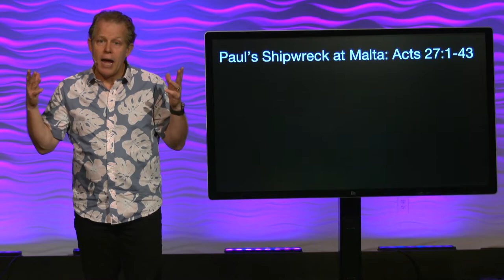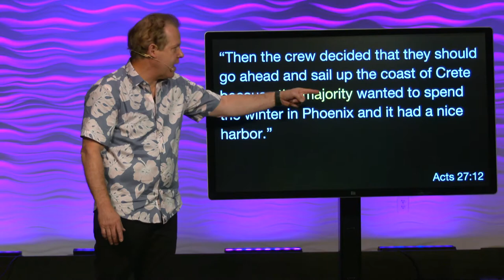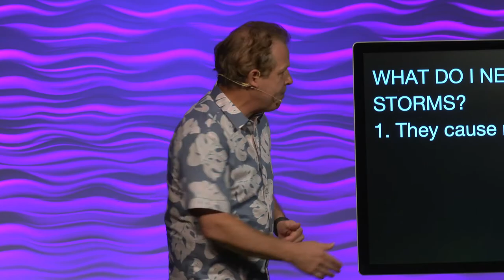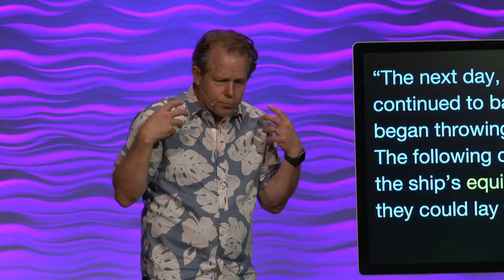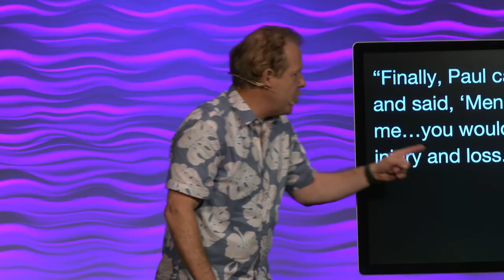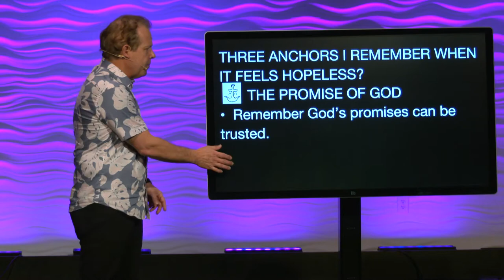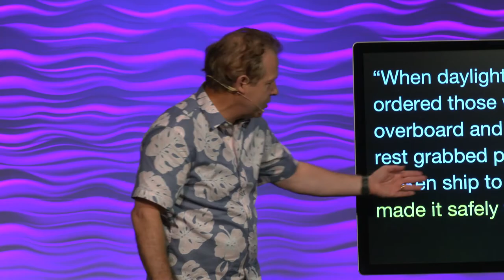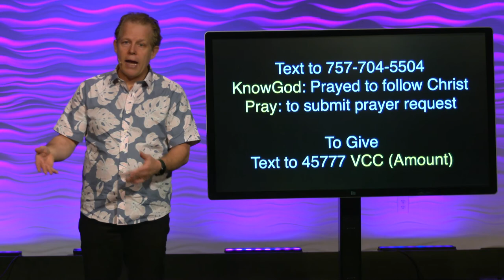The Great Comeback (Part 3) // When It's Not Your Fault / September 26 & 27 / Pastor Andy Meade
This week Pastor Andy continues our series "The Great Comeback" talking about how we can pursue a comeback when our setback wasn't our fault.
Powerful stuff, you won't want to miss.

Check us out on Twitter: Twitter.com/vineyardva